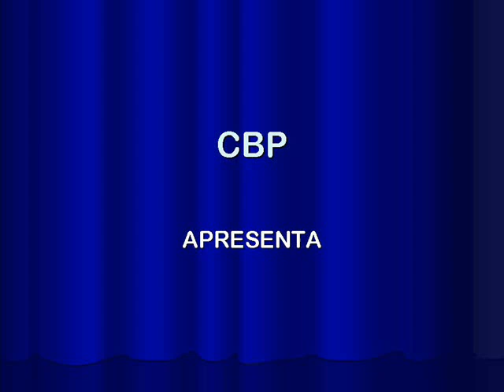THE MEMORY OF TREES # ENYA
Enya:

THE MEMORY OF TREES.

Instrumental cover by The Taliesin Orchestra.